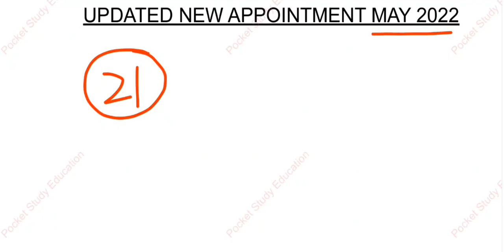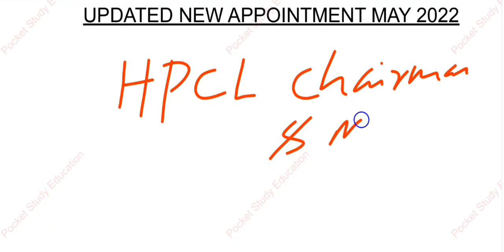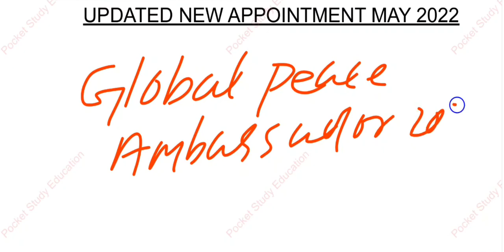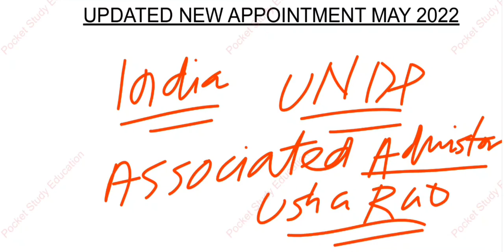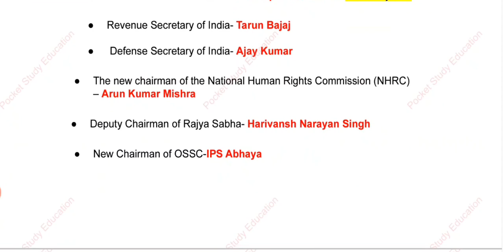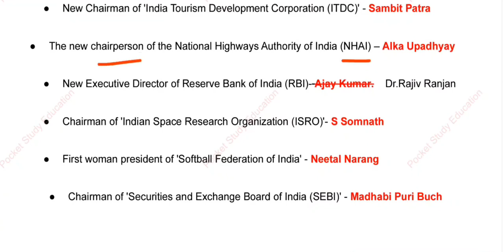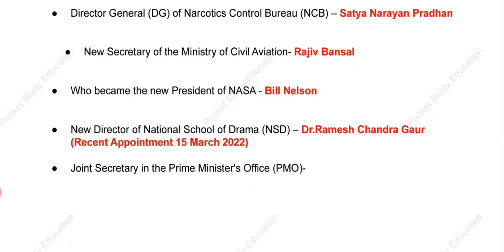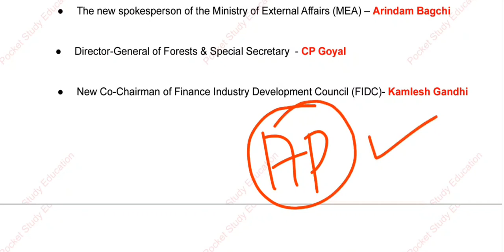Who is Who(May-2022)//Latest Appointment//ପରୀକ୍ଷାରେ ପକ୍କା ଆସିବ//ମହତ୍ୱପୂର୍ଣ୍ଣ ନିଯୁକ୍ତି//Selective Que